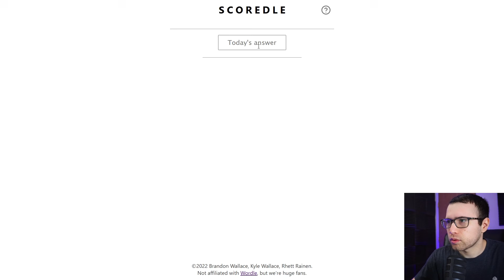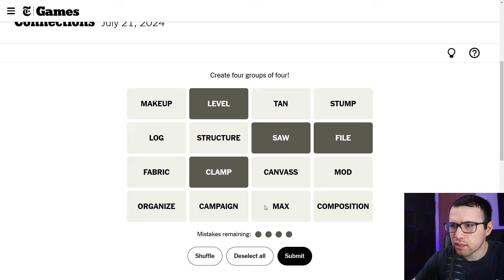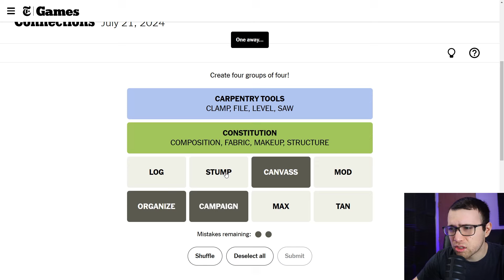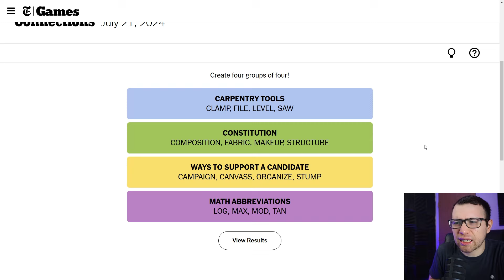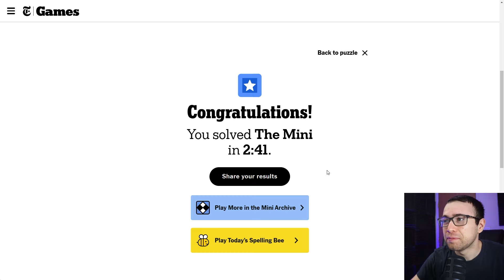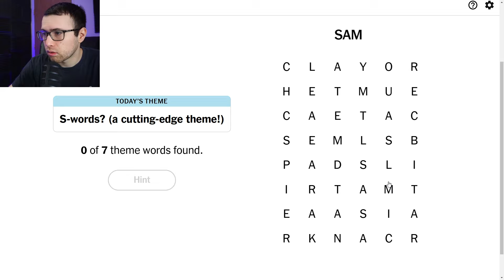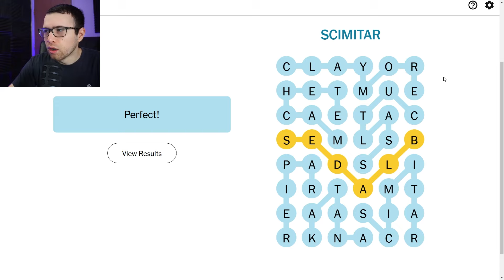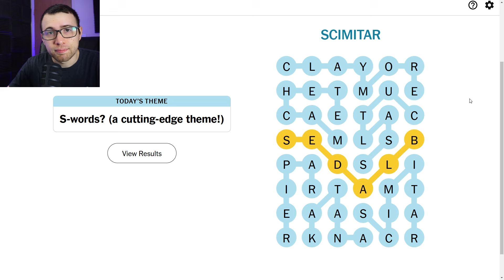Wordle, Connections, Mini Crossword & Strands - July 21